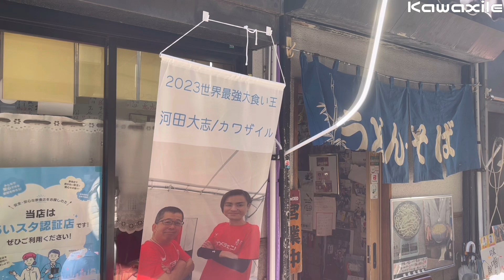【大食い】総重量約6kg ！白味噌煮込みうどんは絶品な美味しさ！【河田 大志】【カワザイル】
【WARNING】
大食い，早食いは死や大きな怪我を招く可能性が高いです。
決して真似はしないよう、お願い申し上げます。

こんにちは！河田 大志 / カワザイルです！

で活動をしており、2023年の最強大食い王決定戦にて初の世界王者となりました❗️

今後とも河田 大志 / カワザイルをよろしくお願い致します！
どうぞ最後までご視聴よろしくお願い致します。

✴︎吉野屋 様

でよろしくお願いします！